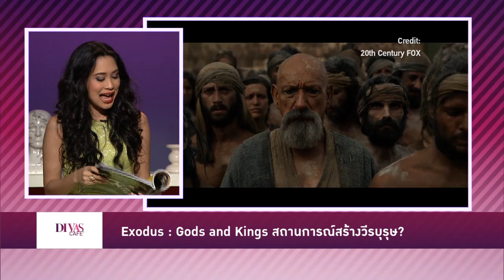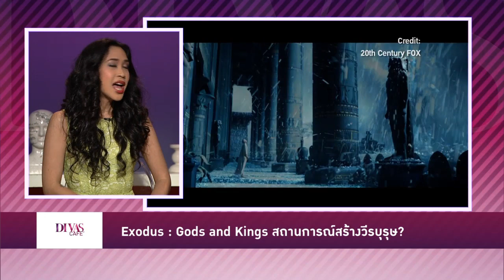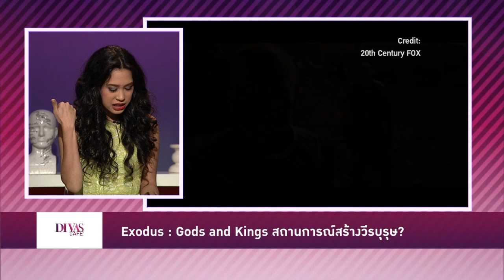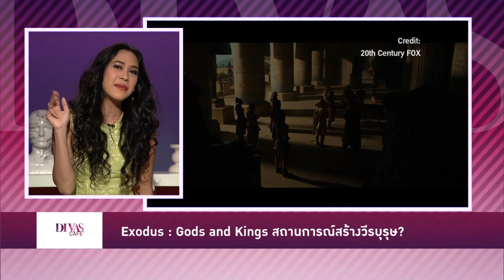Exodus : Gods and Kings สถานการณ์สร้างวีรบุรุษ ?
เมื่อความจริงที่ปิดบังซ่อนเร้นมานานถูกเปิดเผย สถานการณ์ก็สร้างวีรบุรุษขึ้นผ่านภาพยนตร์  Exodus : Gods and Kings จากนั้นไปดูหนังที่พยายามพิสูจน์ความมีอยู่ของภูตผีปีศาจ ยิ่งอยากสัมผัส ก็ยิ่งถูกคุกคาม Possession of Michael King

ติดตามความเคลื่อนไหวของรายการ Divas Café ได้ที่

รับชมรายการเต็มได้ที่